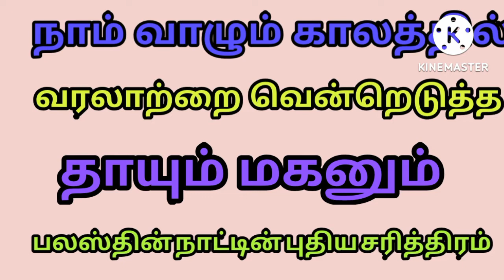வரலாற்றை வென்றெடுத்த தாயும் மகனும் பலஸ்தீன் புதிய சரித்திரம் new history of Palestine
வரலாற்றை வென்றெடுத்த தாயும் மகனும் பலஸ்தீன் புதிய சரித்திரம்